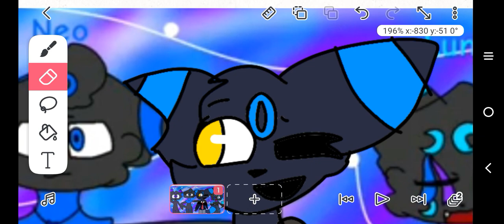here u go @Mallow2098 😭